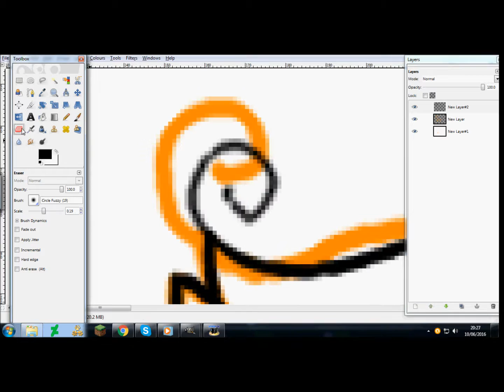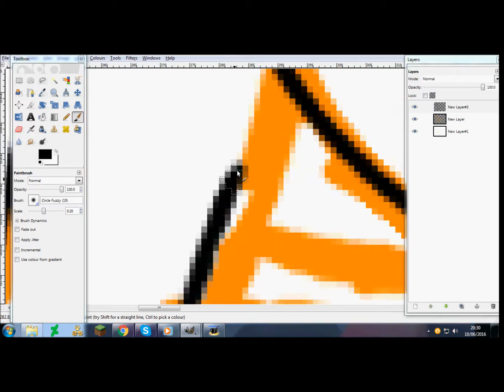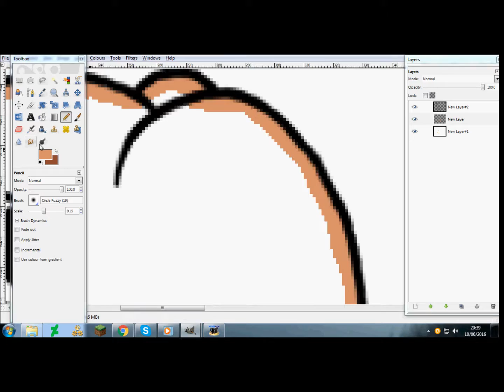Meet Again - Cookie Speedpaint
I thought that a really old character of mine needed a redesign...well he needed a headfluff.
I really love this drawing tbh
I don't know, I really enjoyed drawing this character again after so long.
I can actually tell how much I have improved since I started omg

Song used
Somewhere In Brooklyn - Bruno Mars